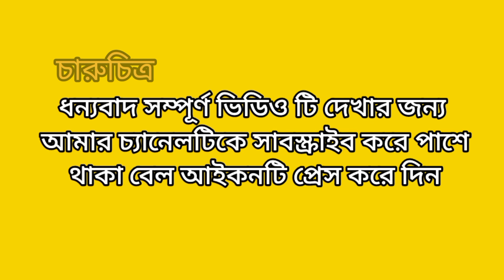যে কাজগুলোর করলে রোজা ভেঙ্গে যায় অথচ আপনি জানেনই না || Mizanur rahaman azahari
যে কাজ গুলো করলে রোজা ভেঙ্গে যায় অথচ আপনি জানেনই না | Roja vangar karon| Mizanur  Rahman Azhari New waz | Romjaner waz Mizanur Rahman Azhari | Roja venge jawar karon.যে কারণে রোজা ভেঙে যায়,  রোজা ভাঙ্গার কারণ, যে কাজে রোজা ভেঙে যেতে পারে,  মিজানুর রহমান আজহারী রমজানের নতুন ওয়াজ।